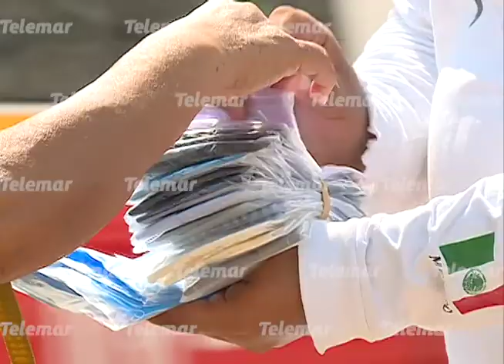Venden cubrebocas en las calles para ganar el sustento diario